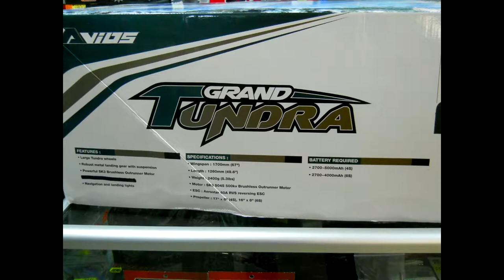Grand Tundra 1700mm build, flying, rc plane